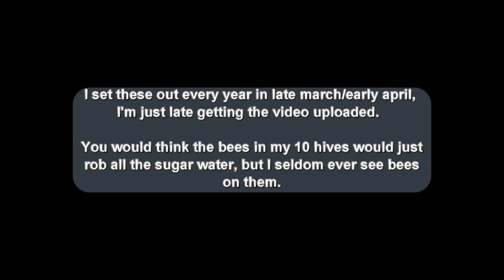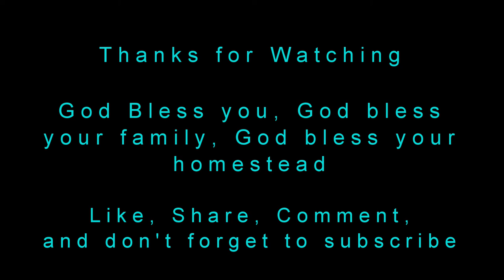early spring chores: humingbird and bee feeders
I'm late getting this video uploaded I recorded way back in march but in this video I set up two humingbird feeders and swap out a raw sugar bee feeder for a 1 to 1 sugar syrup feeder.